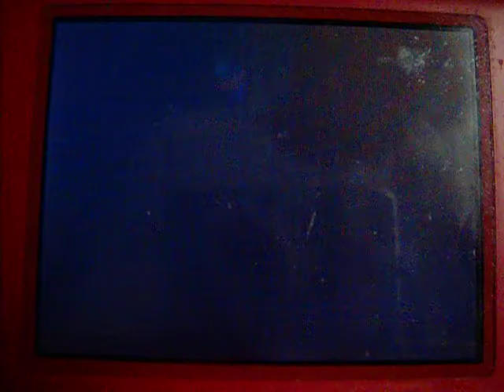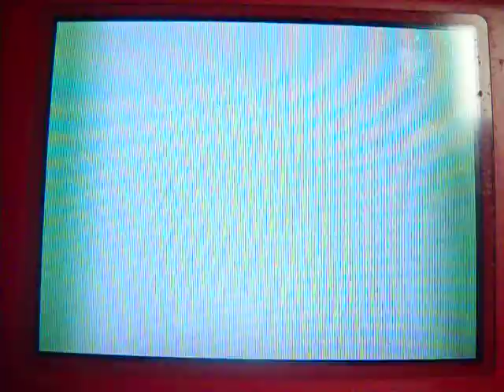Pokemon 5th Generation Wifi Battle 23: Skyfire vs. a Xat Randomer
CHANDELURE! Like, really?
I did not expect Wick to come out like that. The critical hit on Milotic might have been a key role in this being a 6-0 sweep. I only had this team in two battles and already it has a 6-0 sweep.